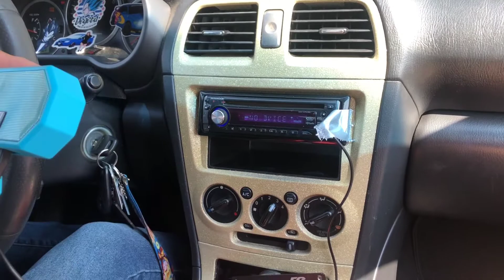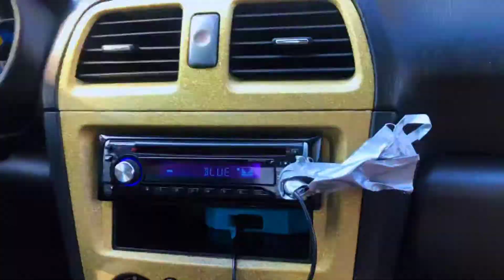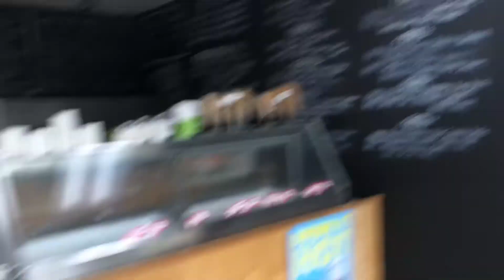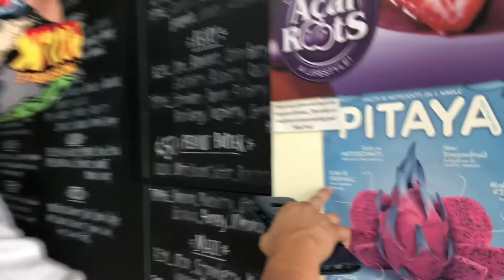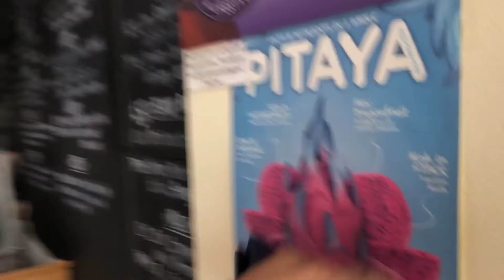Duct Tape fixes EVERYTHING?!!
adventures
chickennuggets
vlog
Dailyadventures
pazookies
icecream
icantread
halaweenie
walmart
reallifeGTA
Ducttape
Repairs
dailylife
funny
comedy
normalisBoring
newedits
Newadventures
comingsoon
trends
hilarious
smilespervideo
smiles
fixandrepair
radio
cruising
subaru
episode
caprisun
lifeistooshorttobeBoring
pitaya
flavoredicecream
supportsmallbuisnesses
chickennuggetadventures
GGfixes
brainfreeze
walmartadventures
organicicecream
beyou
How to make ice cream
How to put a banner on
How to fix a radio
How to not stink
How to cool off
How to drive
I got a speeding ticket
Get out of a speeding ticket
Become your own boss
Entrepreneur's be like